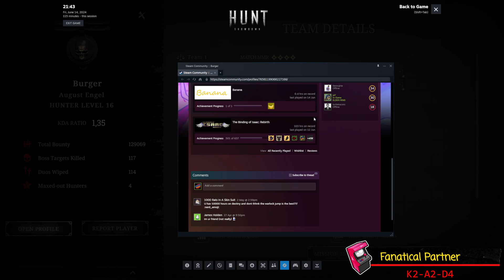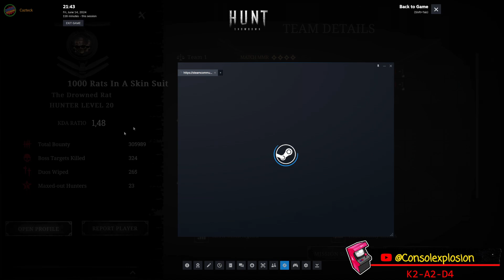Celebrating 500 Days of Streaming on Twitch!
Welcome to the celebration of an incredible milestone—500 days of streaming on Twitch!

Join us as we look back at the journey, the highs, the lows, and everything in between. Whether you've been with us since day one or just found our community, this video is a tribute to all of you who have made this possible. We'll share some of our favorite moments, funniest clips, and heartfelt memories.

 What to Expect:

Highlights from the past 500 days
Special messages from our community

Your support means the world to us, and we couldn't have done it without you!

Let's celebrate this amazing milestone together and look forward to many more days of streaming fun. Thank you for being part of this incredible journey!